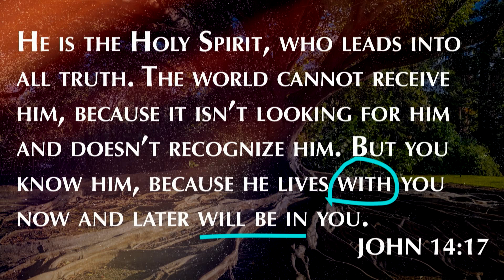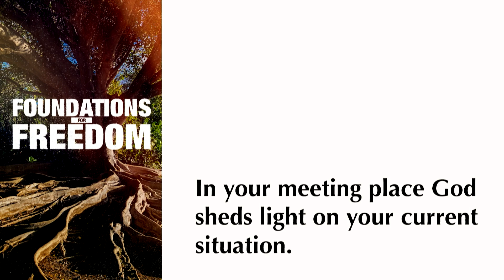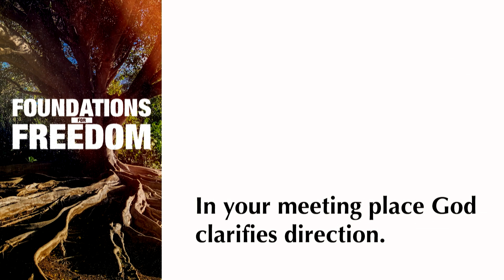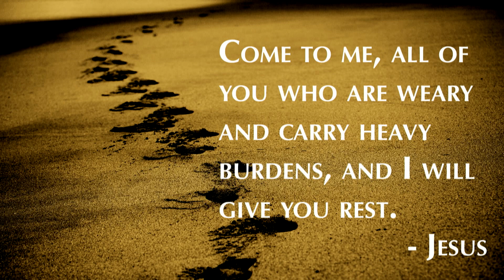Sermon | Foundations for Freedom: Meeting with God | March 13, 2022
Jason Cruise, Senior Pastor of ClearView Baptist Church in Franklin, Tennessee continues the sermon series "Foundations for Freedom" with "Meeting with God".